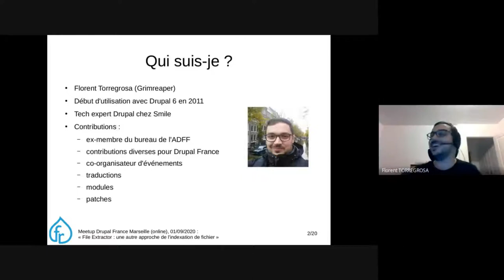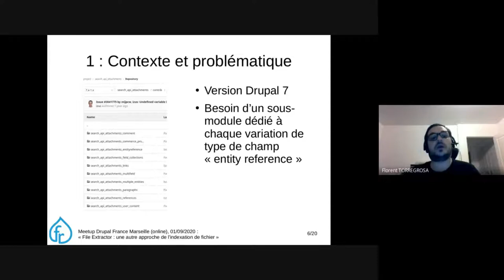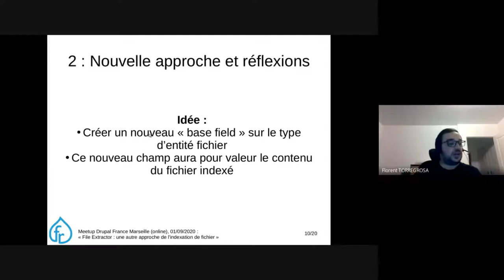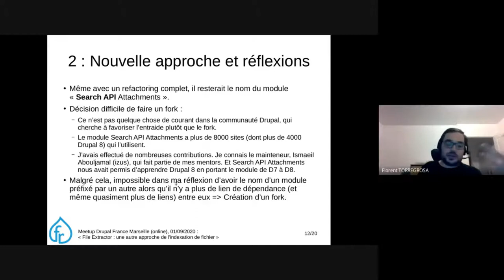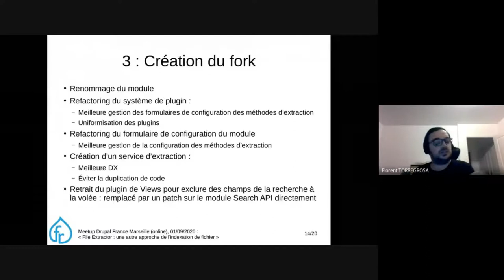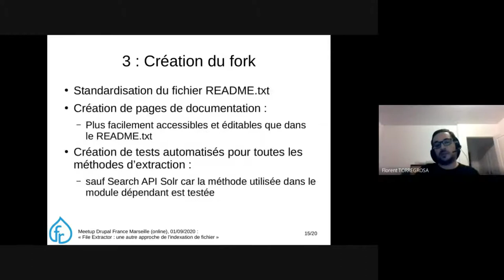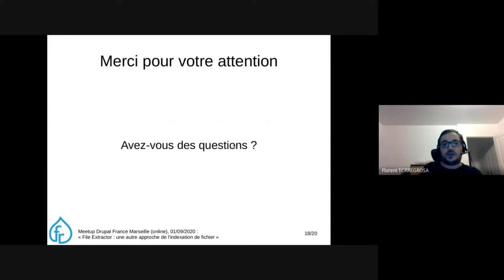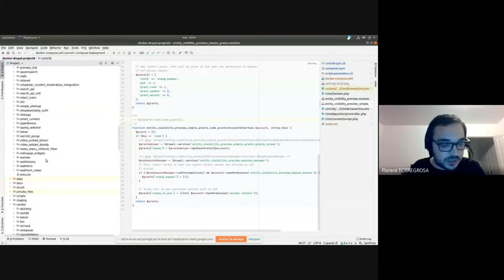Meetup Marseille Septembre 2020 - File Extractor : une autre approche sur l'indexation de fichier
Présentation : "File Extractor : une autre approche sur l'indexation de fichier" du meetup Drupal France en Septembre 2020